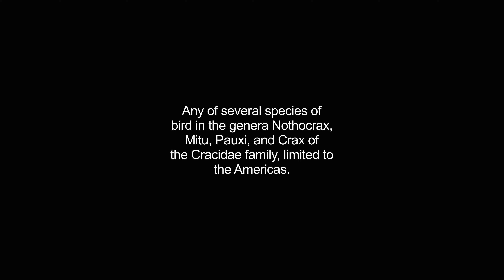curassow video Dictionary meaning and pronunciation